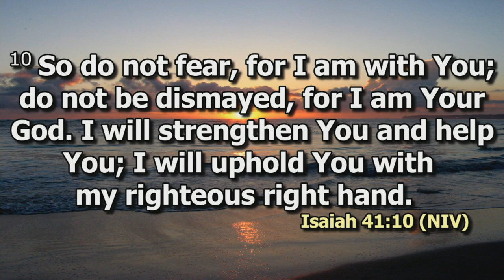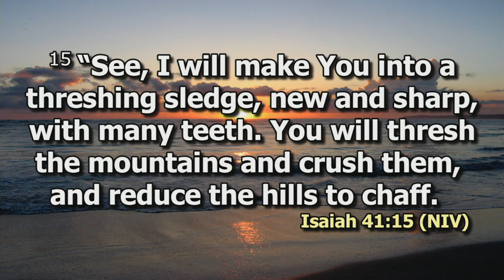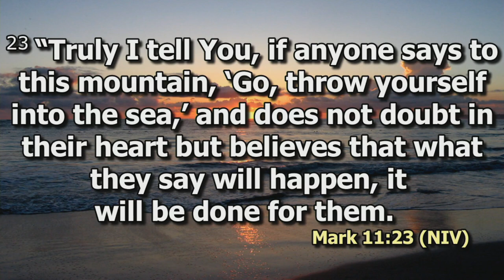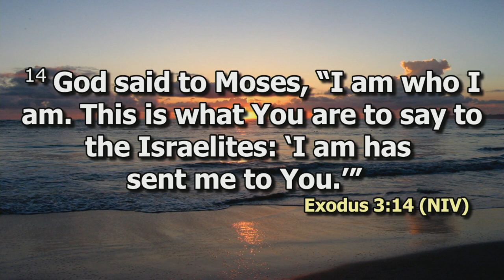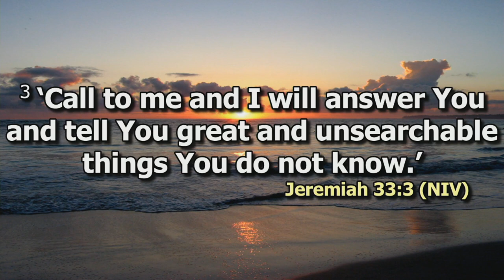Talking to your Mountains Pt 1 | Bishop Dr Jimmy Kimani | SWC | DCIKZ